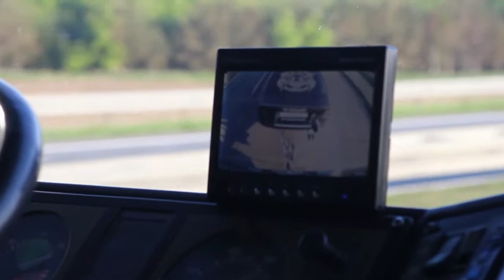Allingåbro motorshow 2014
a little video from our visit to Alingaabro motorshow in denmark